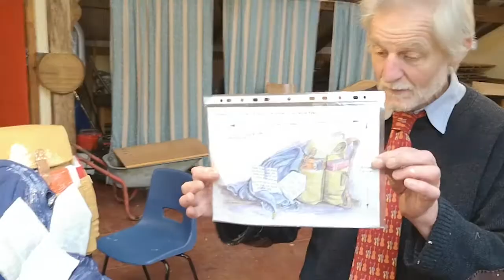Steve Wears a tie to tell you some important updates!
Importat headlines: Stretham Artwork, Knightwick bench, planning permission for Lowestoft pier and Steve wears a tie.

The Via Beata is a pilgrimage of art installations that span the width of Great Britain.  Find out more at ViaBeata.co.uk